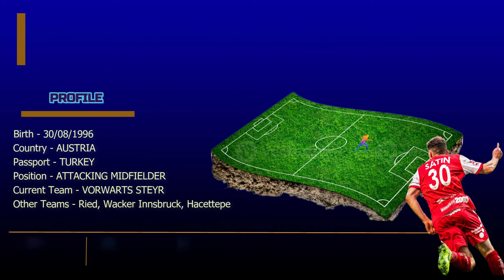Murat Satin Best OF